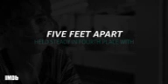Weekend Box Office March 29 to 31 2019 Dumbo Us Captain Marvel Five Feet Apart